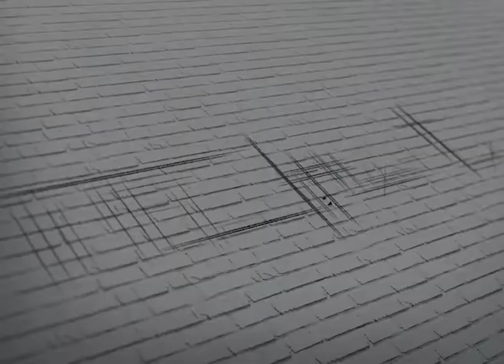"Things have to be eased at ports and airports" - Salah Sharaf | ET Infra Focus Summit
Finding solutions that ease the sending of goods via ports and air is a must, says Salah Sharaf, Executive Director, Sharaf Group